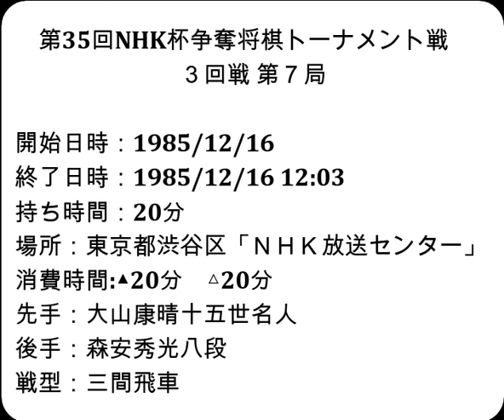将棋棋譜並べ▲大山康晴十五世名人 対 △森安秀光八段 第35回NHK杯争奪将棋トーナメント戦３回戦 第７局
お知らせ
メンバーシップを始めました。

開始日時：1985/12/16
終了日時：1985/12/16 12:03
棋戦：第35回NHK杯争奪将棋トーナメント戦３回戦 第７局
持ち時間：20分
場所：東京都渋谷区「ＮＨＫ放送センター」
消費時間:▲20分　△20分
先手：大山康晴十五世名人
後手：森安秀光八段
戦型：三間飛車